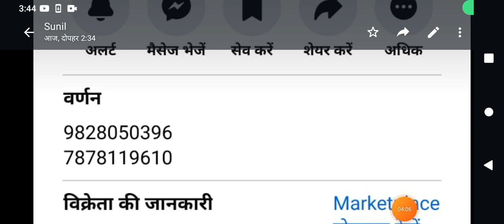massey ferguson 1035 bikau मैसी फर्ग्यूसन ट्रैक्टर बिकाऊ जय श्री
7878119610 ₹₹₹  2 लाख ट्रैक्टर की प्राइस है बिल्कुल आयोजन कंडीशन ट्रैक्टर मिलेगा इस चैनल को सब्सक्राइब और बैल आइकन की कुछ जरूर दबाने ताकि लेटेस्ट वीडियो आपके पास जल्दी पहुंचेगी और एक बार वीडियो